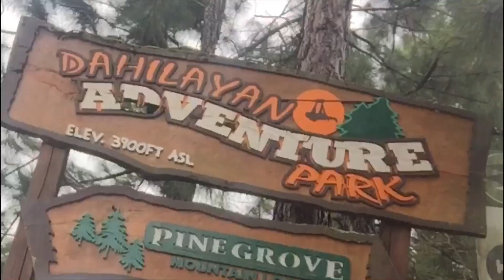Horseback riding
It was my first riding on a horse, altough it was scary at first in the end it was fun and worth it!

/ Chester Ritzi

/chester_ritzi

/Chester Kyle's World